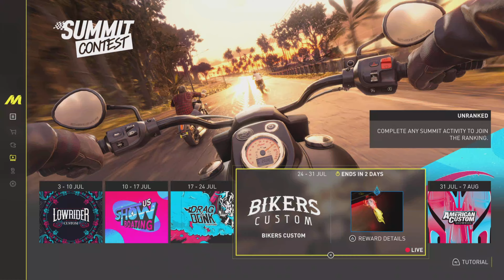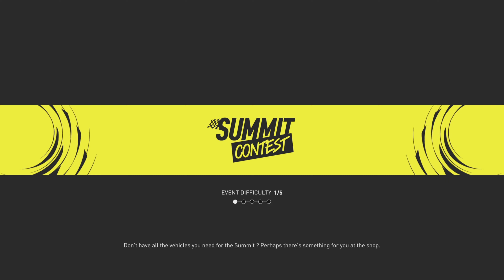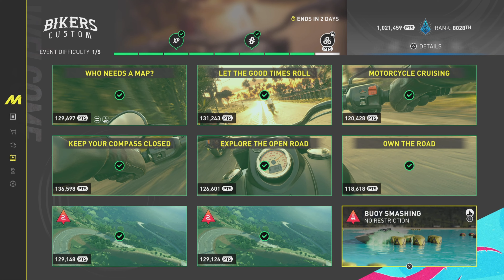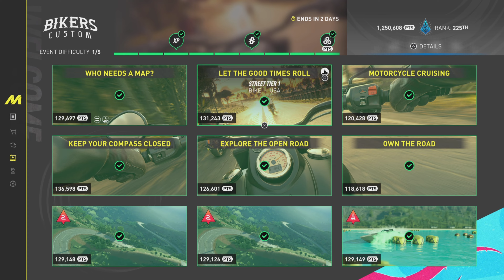The Crew Motorfest | Bikers Custom (Summit Contest)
Summit Contest:
Bikers Custom

Timestamps:
0:00 Intro
0:05 Reward Details
0:15 Who Needs A Map? (Indian Chief Dark Horse)
4:16 Let The Good Times Roll (Indian Chief Dark Horse)
7:51 Motorcycle Cruising (Indian Scout)
13:28 Keep Your Compass Closed (Ducati Panigale R)
17:47 Explore The Open Road (Indian Chief Dark Horse)
21:05 Own The Road (Indian FTR 1200S)
24:44 Skill 1: Slalom (Red Bull RB14 Disruption Ed.)
26:02 Skill 2: Slalom (Red Bull RB14 Disruption Ed.)
26:11 Skill 3: Buoy Smashing (Ice Marine Bladerunner 35)

Fourth summit of the first month of the Season 4 update. Remember to set your legend points on your driver for these events:

Slalom - Skilled, Pure
Buoy Smashing - Skilled, Pure

At the moment I'm trying out ARB settings at +10, camber settings at -0.25 both front & rear otherwise all events done using stock settings with the correct parts set installed.